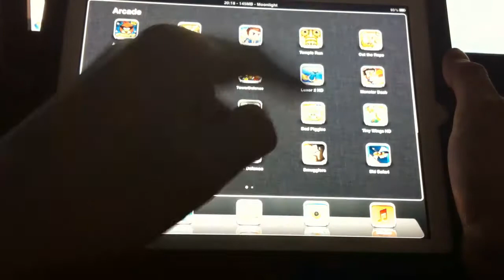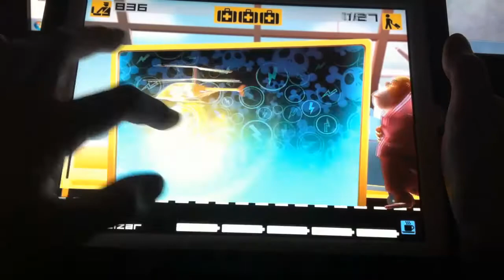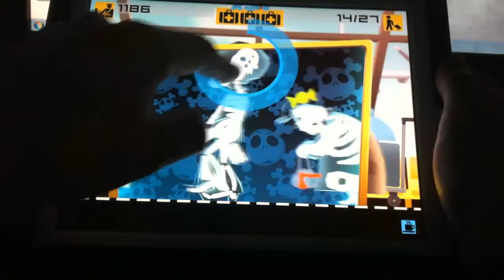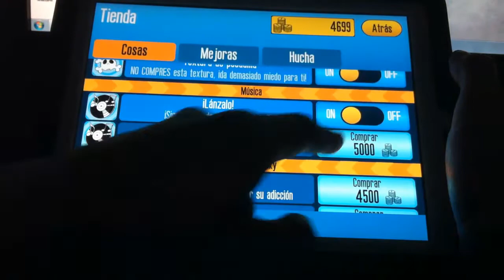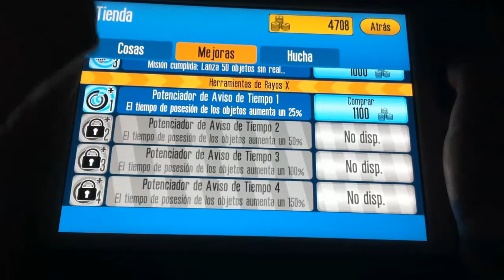Funky Smuggles - iPhone, iPad - Game Review HD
funky smuggles Review